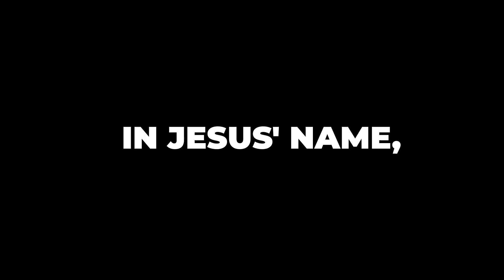Grateful Hearts: Psalm 107:31 Prayer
Join us in a heartfelt prayer inspired by Psalm 107:31: “Oh, that men would give thanks to the Lord for His goodness, and for His wonderful works to the children of men!” In this video, we reflect on God's incredible goodness and the many blessings He bestows upon us.

Discover how gratitude can transform our lives and deepen our relationship with God. As we express our thankfulness, let’s remember to share His love and kindness with others.

✨ Key Highlights:

Understanding the importance of gratitude in our faith journey
How to recognize God's wonderful works in our lives
A powerful prayer to cultivate a grateful heart